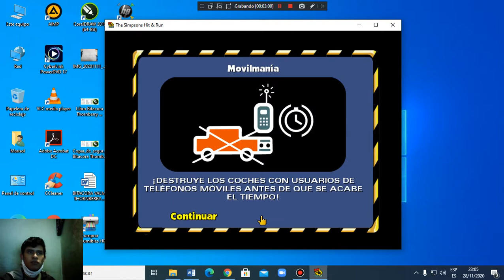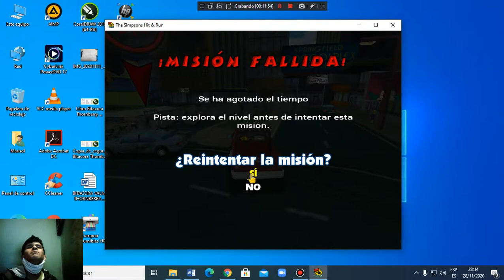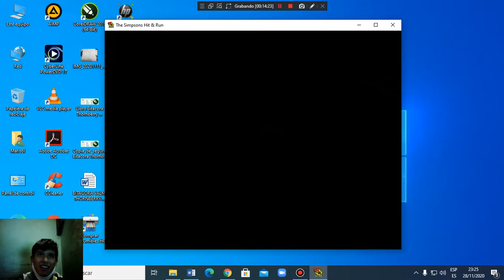Esto si está difícil | The Simpsons Hit & Run | MarioCuddles777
En el día de hoy les traigo The Simpsons Hit & Run.

Lo único horrible fue que tengo que hacer las misiones más difíciles.

Pero después vemos como un OVNI se lleva a Bart, no sé porque.